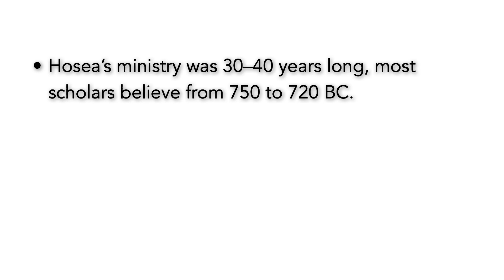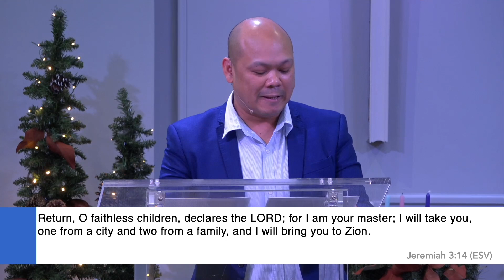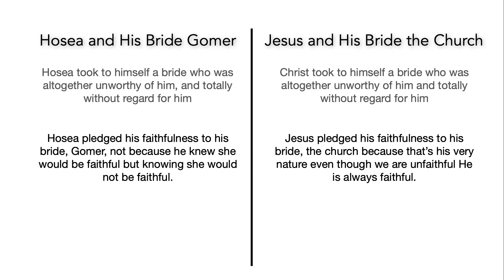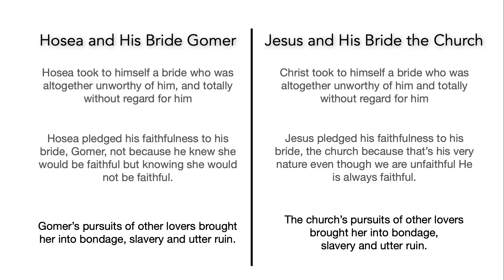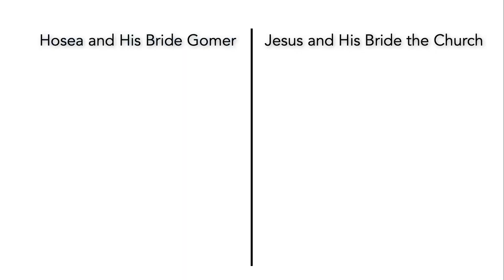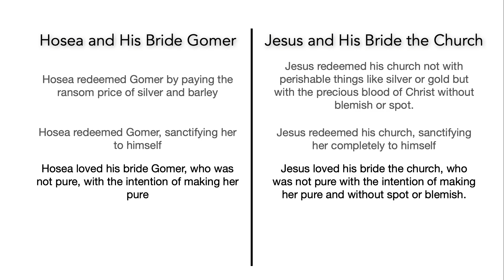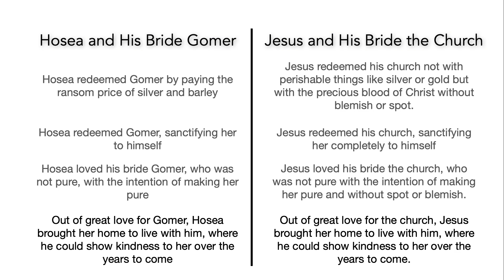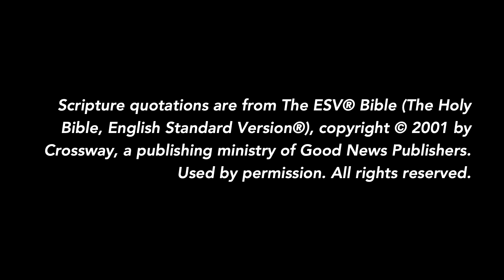The Faithful Husband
Dec 24, 2023. Merry Christmas! As we celebrate our Christmas Eve Candlelight Service, Bro. Philip Llapitan shares a special message in our series on how the Old Testament points to Christ as the Faithful One.